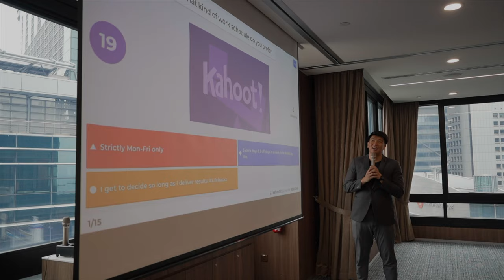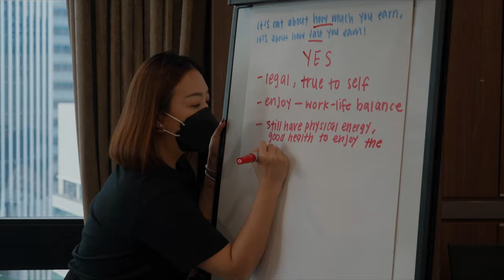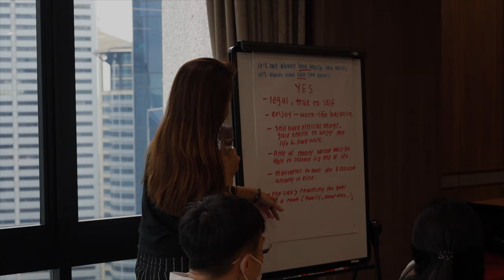VLOG #25 | April's Career Coaching Camp with the team on "What career suit you the best?"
Finally, after 2 years of this SMM, we are able to conduct this workshop for our dear participants/candidates.

Career Coaching Camp, yes, this is where we focus on identifying our core personality trait and see what exactly are we best suited for in terms of choosing a career.

Are you a desk-bound-job kind of person? Or are you someone who wish to enjoy life whenever you want?

Catch us up in July 2022 again. Running another similar workshop for those of you who have missed the previous round.